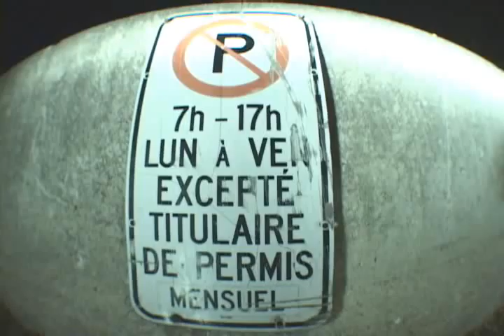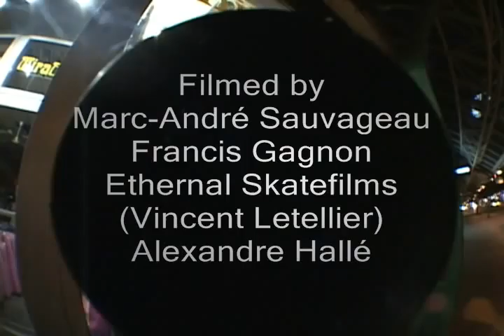Gab Proulx 2011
Gabriel Proulx skating in Montreal 2011. Filmed by Marc-André Sauvageau, Ethernal Skatefilms (Vincent Letellier), Francis Gagnon & Alexandre Hallé